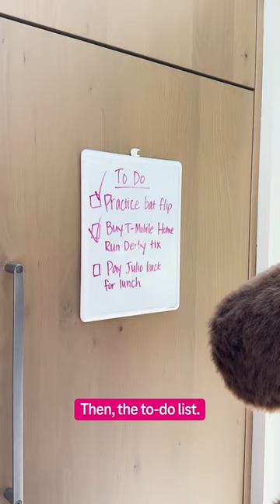Day In The Life Of Mariners Moose: @MLB All-Star Week Edition | T-Mobile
When we say we want ur life, this is what we mean... Mariner Moose is living the dream this @MLB All-Star Week.